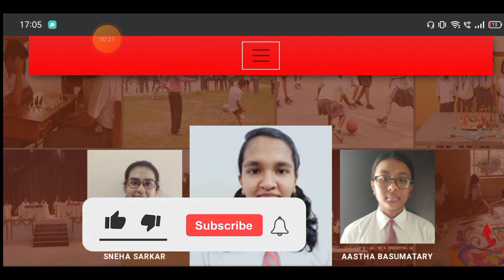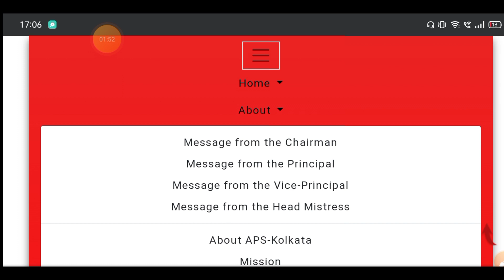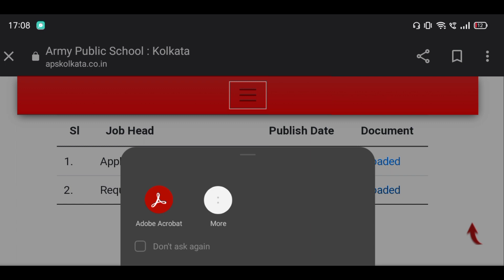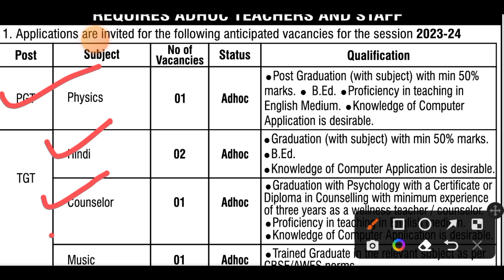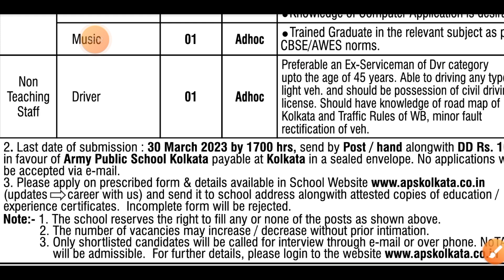"Join the Elite: Army Public School Recruitment 2023 - Apply Now!"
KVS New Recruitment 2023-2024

Are you looking for a challenging career that allows you to serve your country and make a difference in the lives of others? Then look no further than the Army Public School Recruitment 2023! This elite institution is now accepting applications from talented and dedicated individuals who are ready to join the ranks of the finest military educators in the world.

At Army Public School, you will have the opportunity to work with some of the most talented and committed professionals in the field of education. Whether you are a teacher, a counselor, or an administrator, you will be part of a team that is dedicated to providing the best possible education to the children of military families. You will also have access to state-of-the-art facilities, cutting-edge technologies, and a wealth of resources to help you succeed in your role.

You will need to provide information about your education, experience, and qualifications, as well as any relevant certifications or licenses. You will also be asked to submit a resume, cover letter, and other supporting materials that demonstrate your skills and expertise.

Once your application has been reviewed, you may be invited to participate in an interview or other selection process. This will give you the opportunity to meet with our team and learn more about the school and its mission. If you are selected for a position, you will be offered a competitive salary, generous benefits, and opportunities for professional development and advancement.

So what are you waiting for? If you are ready to join the elite and make a difference in the lives of military families, then apply now for the Army Public School Recruitment 2023! We look forward to hearing from you.